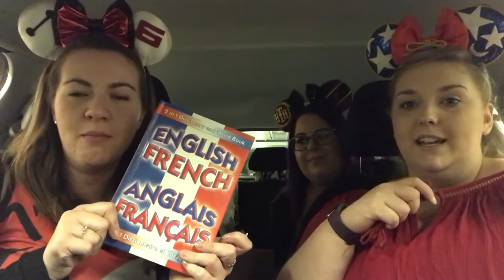Disney Trip Announcement!!! Where am I going??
Today we bring you a bonus vlog...
A DISNEY ANNOUNCEMENT AND A DISNEY TRIP!!! 🙈
Check out this vlog to see where we are off to!